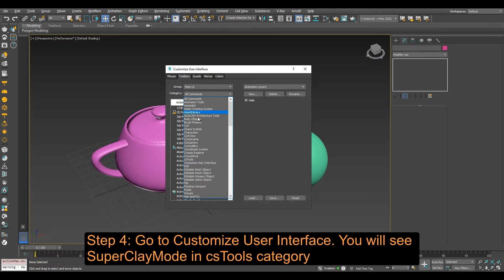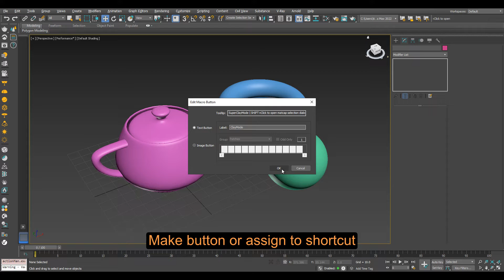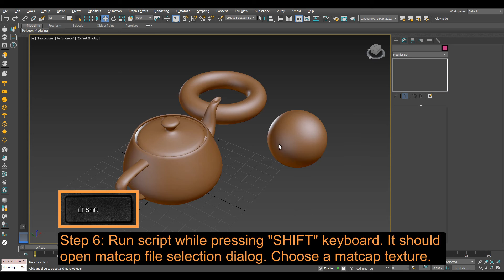How to change the Clay Shading Color in 3dsMax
Hi everyone,
In this video, i'll show you the way to change the Clay Shading Color in 3dsMax by using Super Clay Model script.